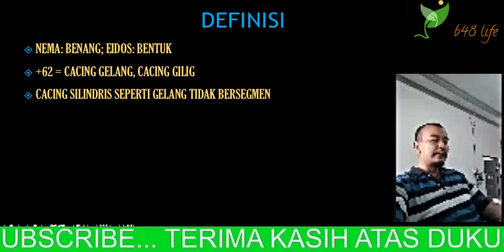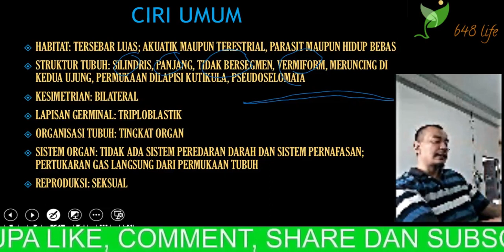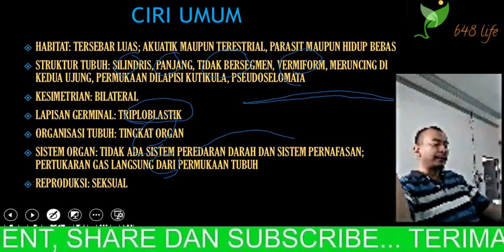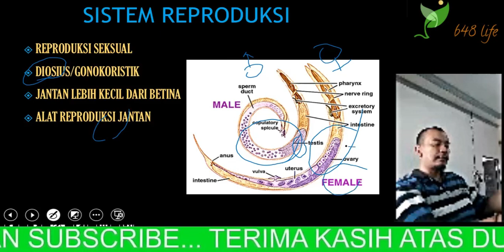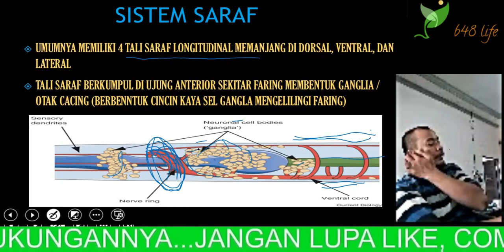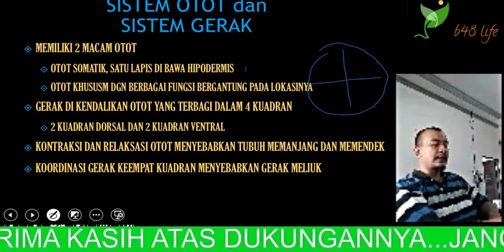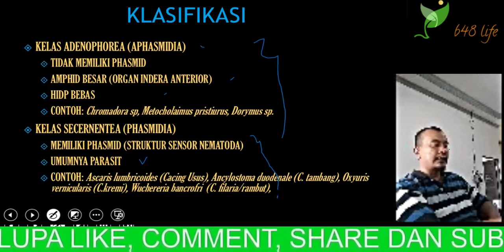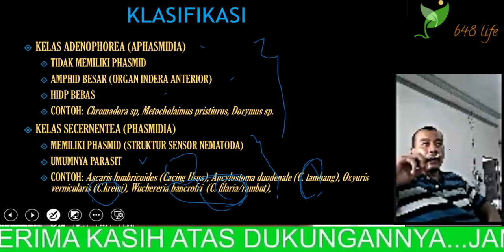Cacing Nematoda - Klasifikasi dan Contoh Parasit